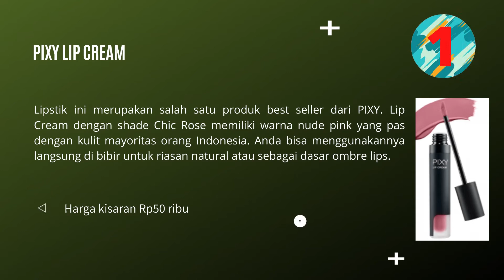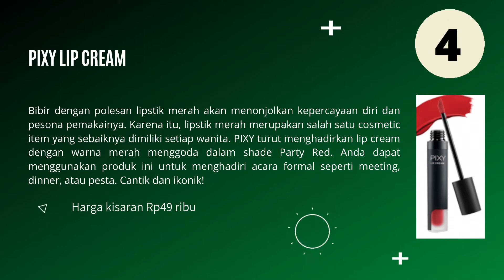10 REKOMENDASI LIPSTIK PIXY TERBARU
Video ini merekomendasikan 10 lipstik pixy terbaru. PIXY adalah salah satu merk kosmetik lokal yang banyak diminati konsumen Indonesia. Selain harganya yang terjangkau, produk yang ditawarkan pun berkualitas tinggi.

Hingga saat ini PIXY terus berinovasi dengan produknya, termasuk rangkaian lipstik. Lipstik dari PIXY memiliki sejumlah seri, antara lain Lip Cream, Tint Me!, dan Crayonttention. Banyaknya varian lipstik PIXY mungkin akan membuat Anda sedikit bingung.

Dalam video ini kami merekomendasikan 10 lipstik pixy terbaru yang dapat anda jadikan sebagai referensi untuk menemukan lipstik PIXY yang paling tepat.

Buat Kakak yang ingin membeli lipstik pixy di Shopee pilihlah Seller atau Toko yang sudah berlabel Shopee Mall, Star+, dan Star, biasanya toko seperti ini sudah recommended. Silahkan klik / salin link berikut